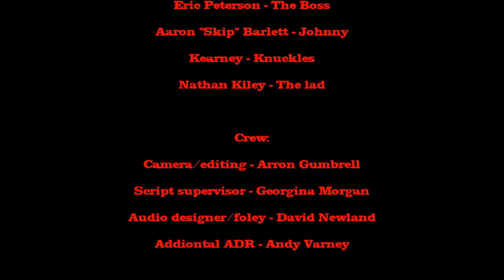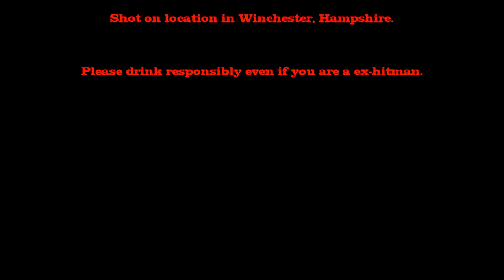Wasted (Short film, 2018)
Wasted is no budget action short with a hint of a gangster parody. The short was shot in one day on location in Winchester, Hampshire.

The film follows washed-up ex-hitman now drunk only known as Brodie (played by Jim Glaister) as he chases after his price procession and soon comes face to face with a ghost from his past (played by Eric Petterson)

Directed by Cassius Clayton (Dead High), written and produced by Arron Gumbrell of One Way Mirror Films (writer-producer of the upcoming fan film project Manhunt: Follow The White Rabbit)

The original edit made the final of the Winchester Short Film Festival in 2016. This new slightly longer edition features improved sound and other updated elements.

A feature film script is currently in the pipeline.

The short has some strong language.